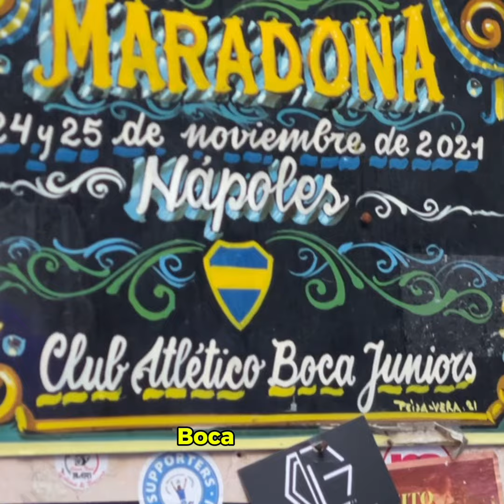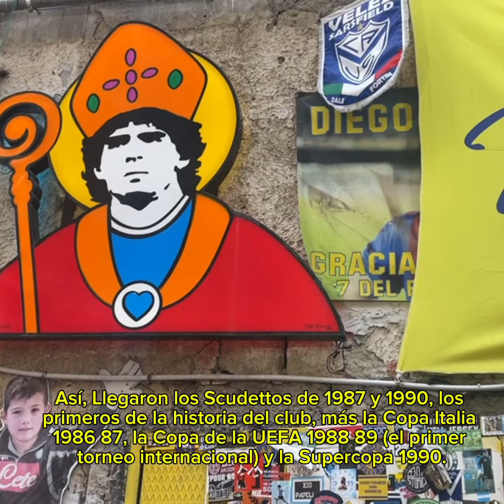En esta ciudad idolatran a Diego Maradona!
Es increible el amor que le tiene esta ciudad a Diego Atmando Maradona. Todo un barrio decorado con imagenes y colores que recuerdan a la estrella mas grande que a portado la camiseta del Nápoles!